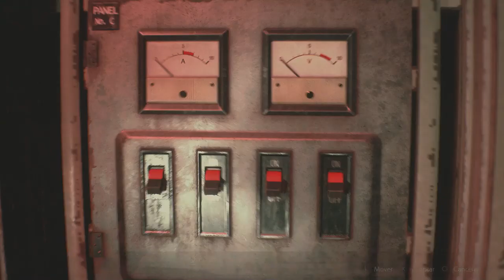Resident Evil 2 Remake Campaña de Leon (Gameplay en Español, Ps4) Capitulo 7